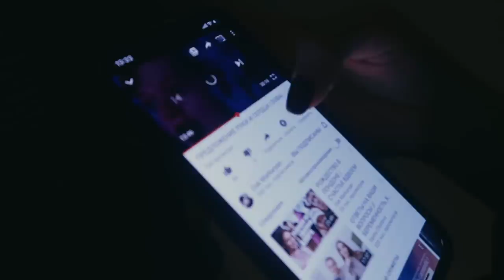ПОЕЗДКА В ОАЭ С ПОДРУГАМИ. МОЯ РЕАКЦИЯ НА ПРЕДЛОЖЕНИЕ КАРИНЕ